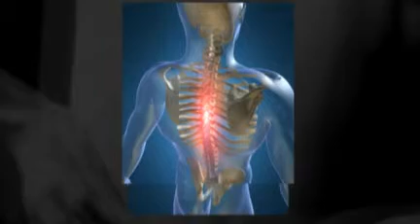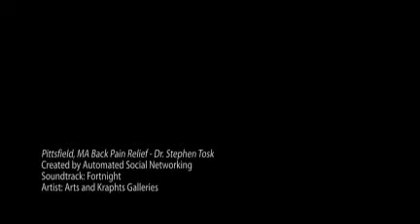Pittsfield, MA Back Pain Relief - Dr. Stephen Tosk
chiropractic back pain neck auto accident chiropractor